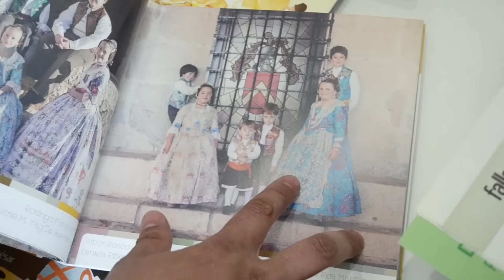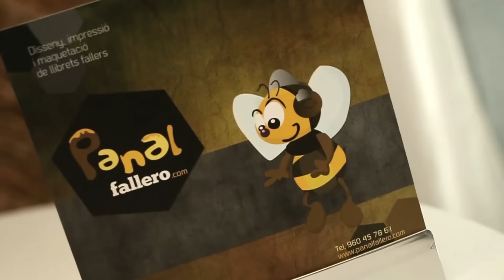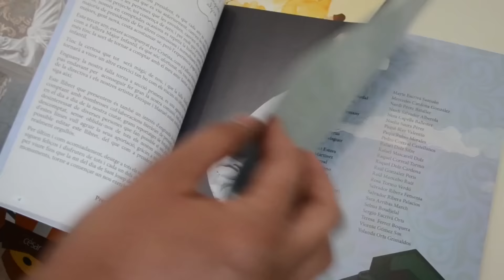Jóvenes creativos ante la crisis - Reportaje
Este es un reportaje creado para 1º de Iluminación,  tratamiento y captación de la imagen.
Grabación por: Pablo Mammana, Laura Rodríguez, Andrea Sahún y Sandra Martínez
Montaje por: Sandra Martínez
Canciones usadas:
Bishop Allen - Click, click, click, click
Ben L'Oncle Soul - Seven Nation Army
Suzi Quatro - If you can't give me love